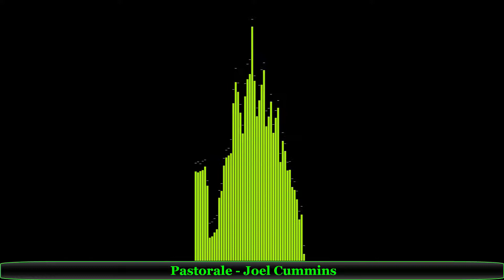Pastorale-Joel Cummins CLASSICAL MUSIC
Video created by NOC Music. Music without copyright - Attribution not required.